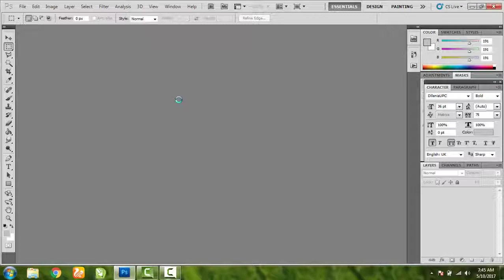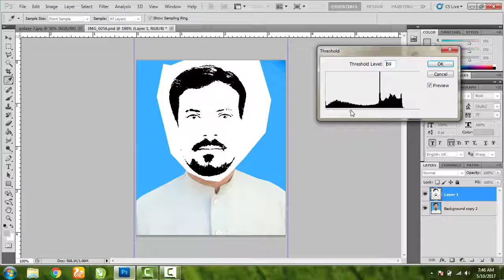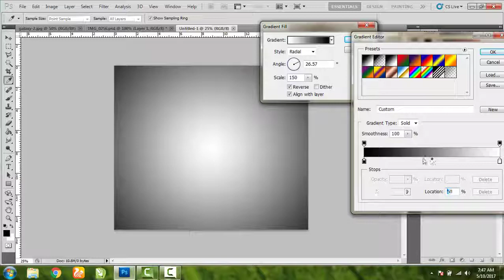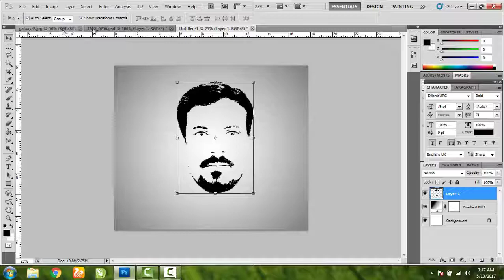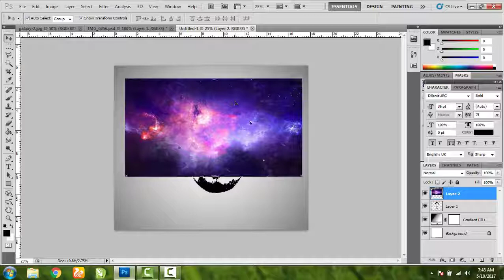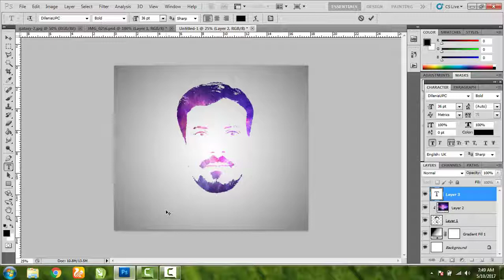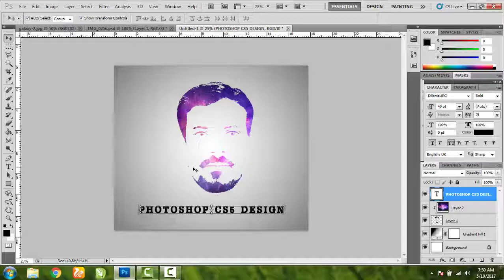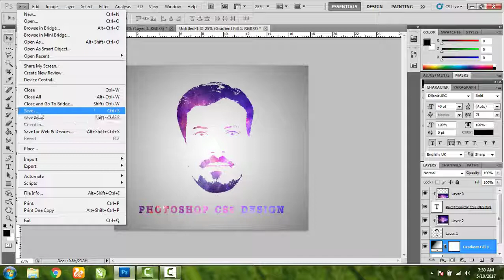Photoshop CS5 Galaxy Logo tutorial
Shah Photo State (Design, Print, Copy)
Warsak Road Jamal Abad Michni Parchaway